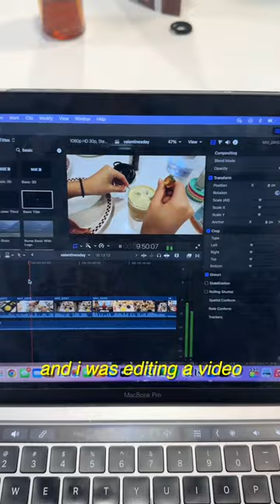college day in my life | CORNELL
a weekend w me hehe

john 3:16